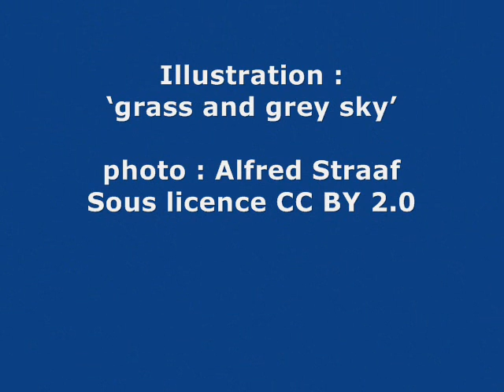MARTINEAU, Philippe - Le haut de l'herbe.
La tonte est quotidienne;
et la coupe est réglée
pour que ce pré
ne soit connu que vert de sang.

Mais un jour
pas de tonte.
L'herbe
hisse l'épi,
attire l'ombre
et se laisse prendre au vent.

L'on n'avait jamais vu le haut de l'herbe,
et l'on reste étonné
d'en éprouver comme une mue de l'âme.

in « Épure en âge d'incarnation » - édition 2005.

Illustration : 'grass and grey sky'.
Photo : Alfred Straaf - 2 septembre 2009.